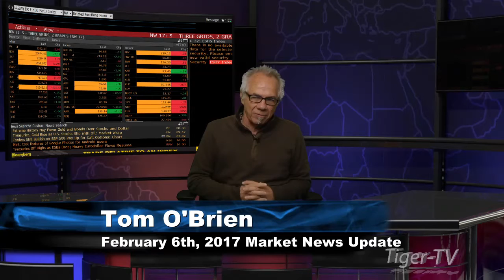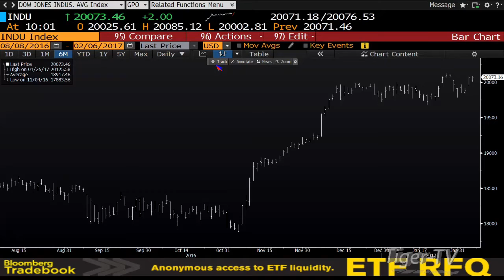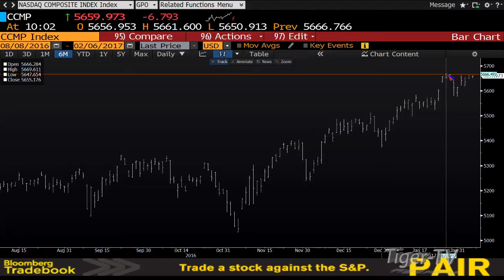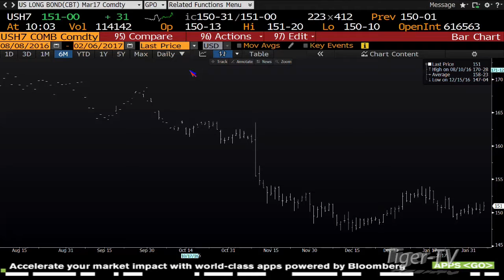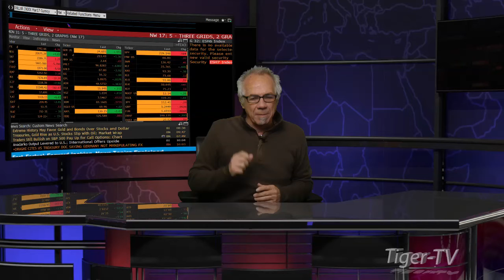February 6th Stock Market Update by Tom O'Brien on TFNN - 2017